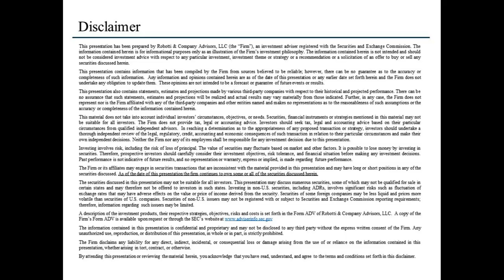Bob Robotti - Punch Card Conference 2023 Highlights